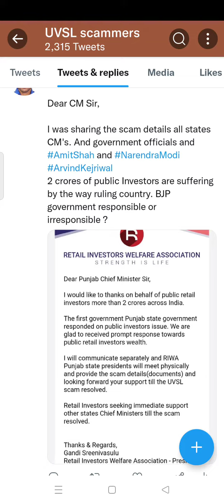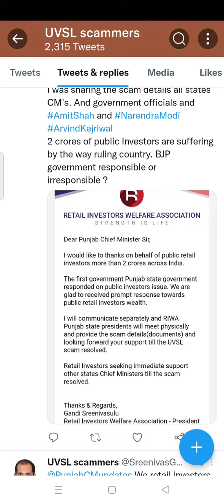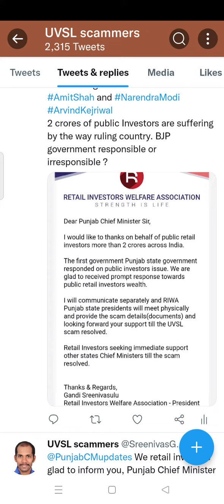UVSL - Punjab Chief Minister Twitter details link available description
Retail-Investors-Welfare-Association